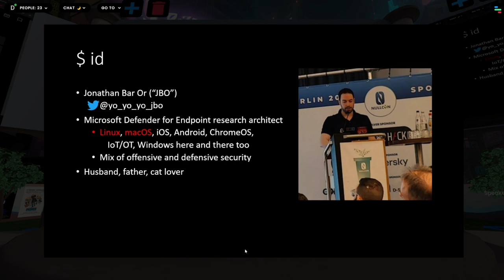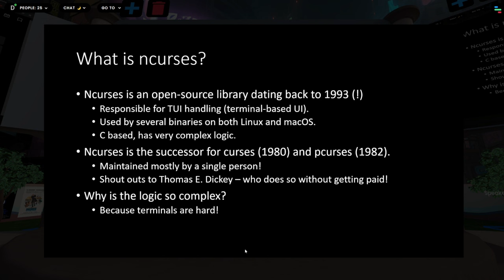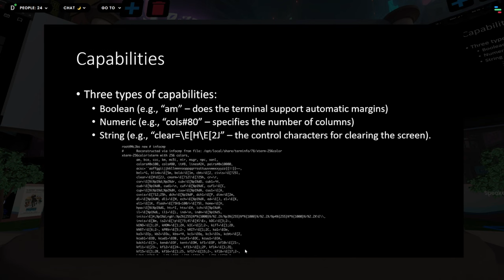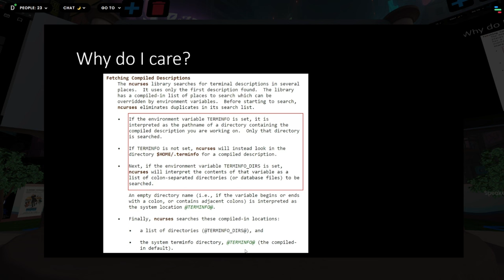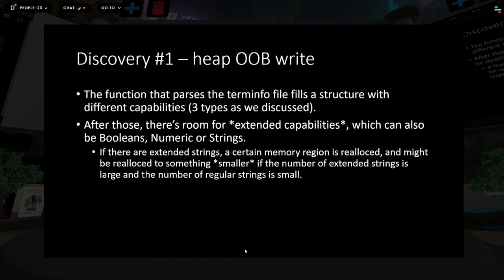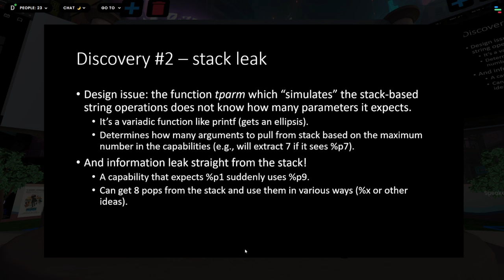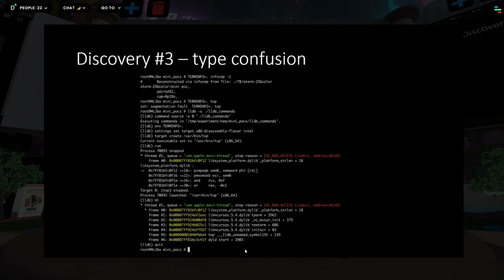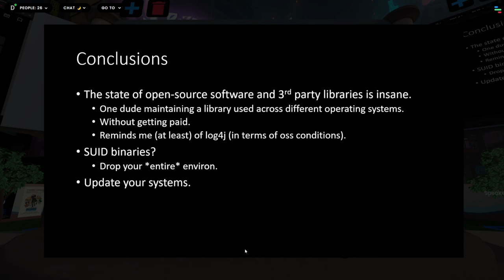DEF CON 31 DCGVR Village - JBO - The Curse Of The Ncurses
Presentation from DEF CON 31 DCGVR Village